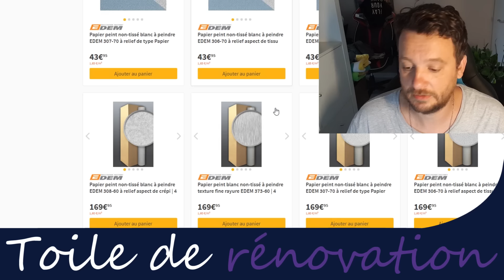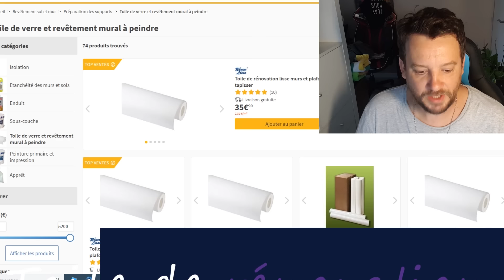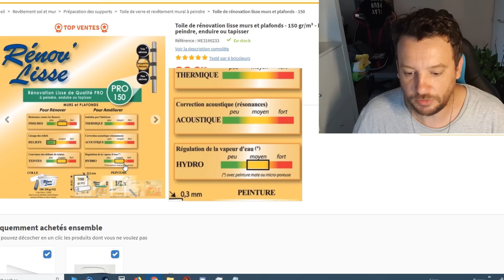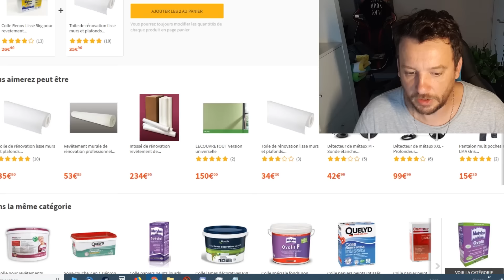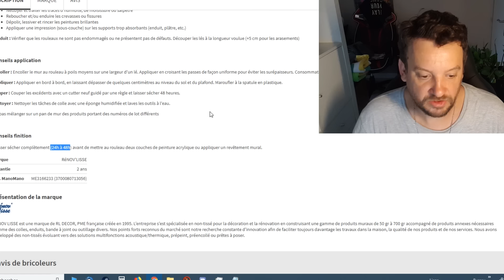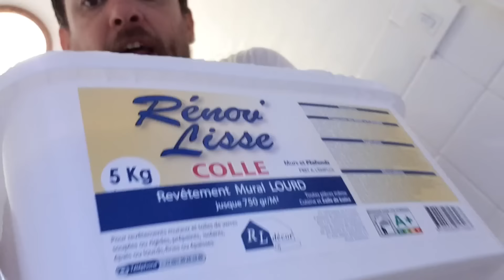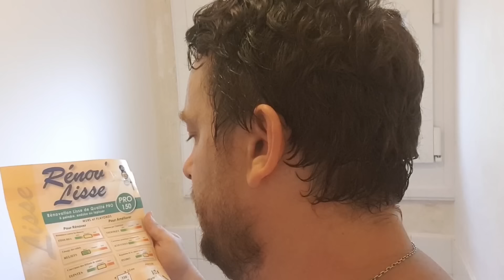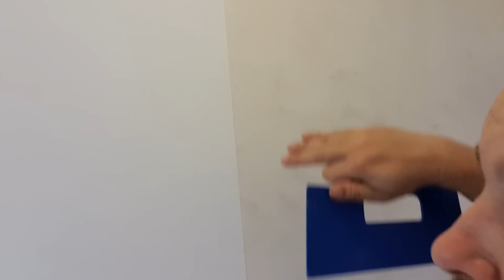Je teste une toile de rénovation premier prix (fibre à peindre) + tuto et astuces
J'ai voulu tester une fibre à peindre de rénovation, petit budget, pas cher, qui pourrait remplacer celle pro que j'utilise au quotidien mais
qui sont 2 à 3 fois plus cher ! et j'ai été très surpris !! de plus un tuto complet sur les astuces pour poser ce genre de revêtement mural

0:00 intro
8:20 La pose, la technique